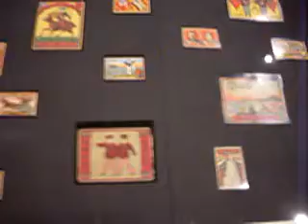Japanese Matchbox Labels Exhibition